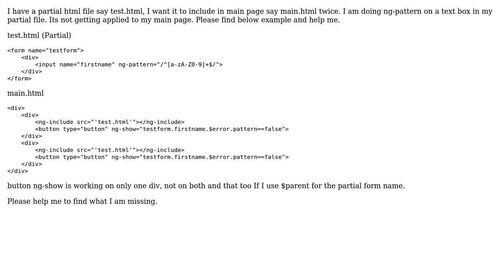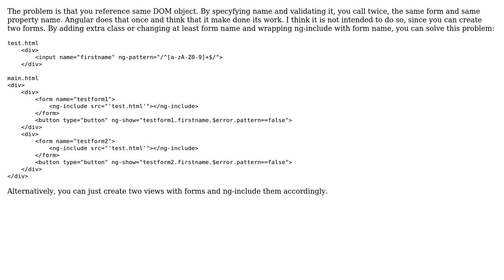ng-include same partial page twice in a page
With thanks & praise to God, and with thanks to the many people who have made this project possible! You are responsible for your own actions.